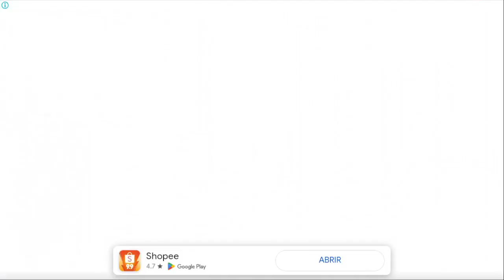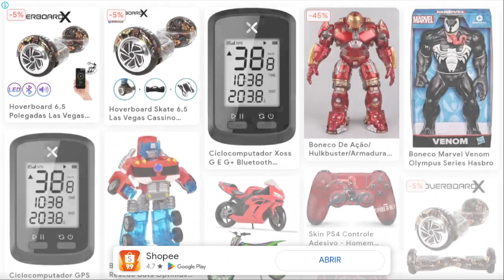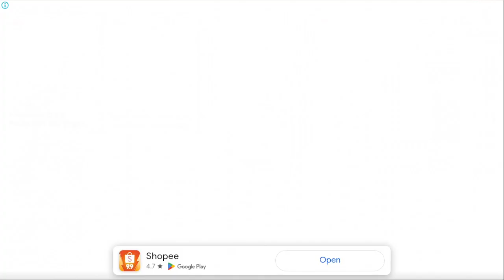O Novo Jogo do Homem Aranha do Android | Não oficial | Spider Fighter 3 Hero Game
Este é o mais novo Jogo do Homem Aranha do Android | Não oficial | Spider Fighter 3 Hero Game. Para quem está procurando um jogo do Spider Man decente no Google Play Store para Android vai gostar deste genérico do personagem na Marvel. O problema do jogo são anúncios em excesso, porém imagino que você possa retirar os anuncios chatos pagando pelo jogo.